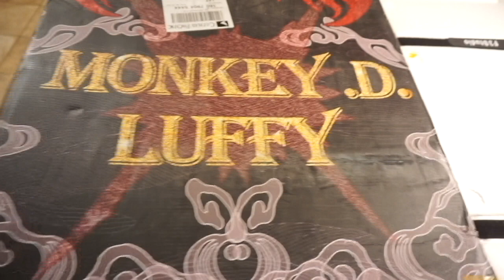F3 VS YU GEAR 4 Luffy Statue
Yu Studio Gear 4 Luffy VS F3 Studio Gear 4 Luffy Statue Resin.
Also join the Facebook group for updates on upcoming statues and production updates